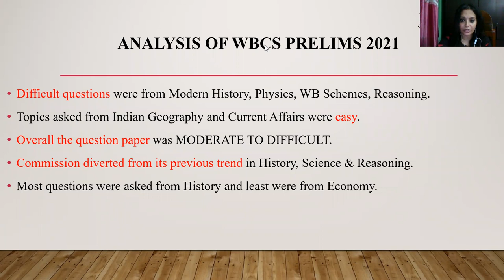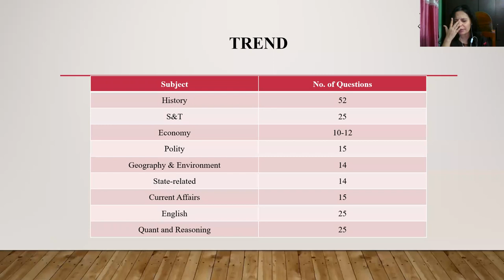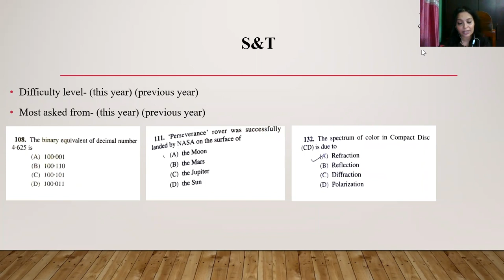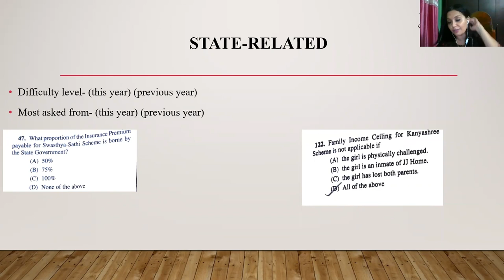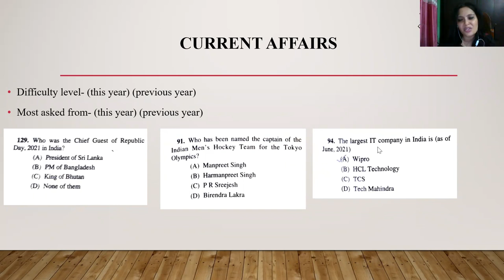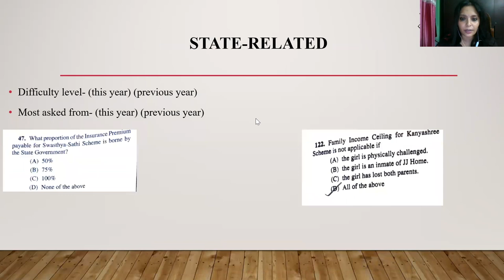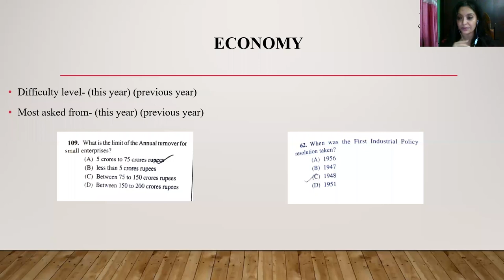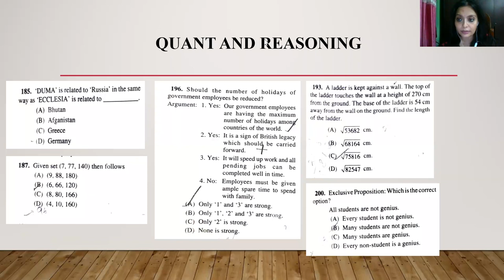WBCS Prelims Previous Years Question Paper Discussion 2022 | Diademy IAS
WBCS Prelims Previous Years Question Paper Discussion 2022.
WBCS civil services question-answer discussion of previous years' question papers.

WBCS 2021 & 2022 join this telegram channel for current affairs etc

WBCS Free DAILY CURRENT AFFAIRS & MCQ FOR WBCS Exam

Master the art of essay writing and improve your score on the essay paper. Join the All India Essay test series.

the latest information, more courses and free resources